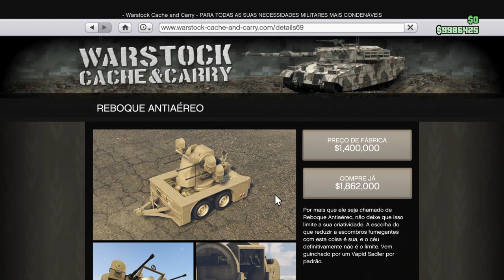GTA 5/***Criando seu antiaerio super facil colocar na vaga original passar tunagem para centro de óp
Este video ensina você a fazer o seu antiaerio super facil colocar na vaga original e passar tunagem para centro de ópera móvel dúvidas deixe nos comentários
O like no video e os vossos comentários ajuda muito na divulgação do canal e tambem a melhorar o meu trabalho
Obrigada a todos você e um grande abraço tamos jumtos
Kinijeka 007
ID:PSN Kinijeka007

Canais praceiros